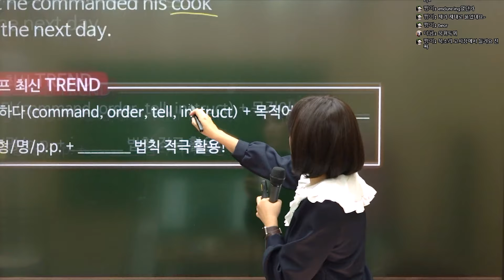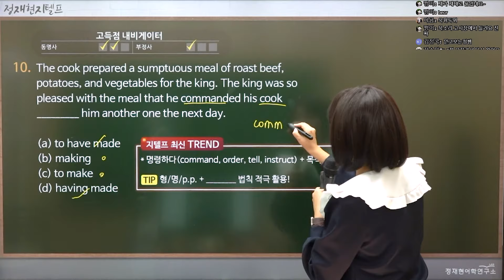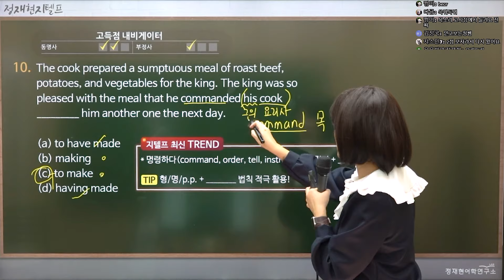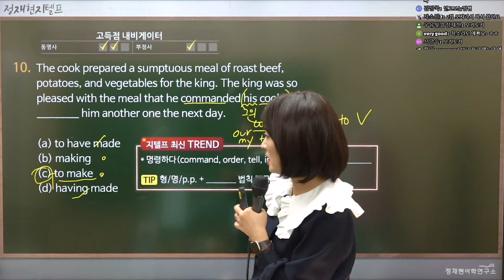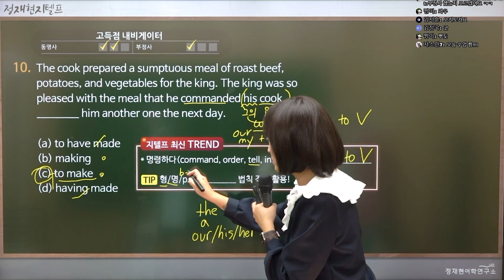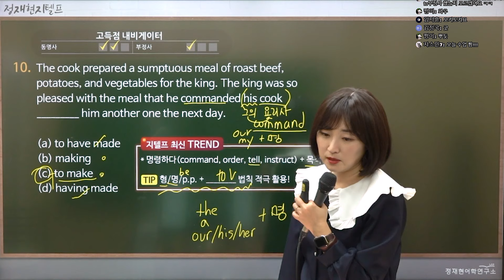[요즘지텔프] 당신의 '문법 만점💯'을 위한 초특급 스킬 (feat. 명사 판별법)🚀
안녕하세요, 여러분의 지텔프 선생님 정재현입니다.

이번 [요즘지텔프] 영상에서는
G-TELP '잉투(-ing/to부정사)' 문제를 풀어봅니다.

잉삼투이(ing3to2)/잉삼투삼(ing3to3) 법칙으로
대부분 어렵지 않게 풀 수 있는 유형이지만,
문법 '만점'을 목표로 한다면 이 스킬 꼭! 아셔야 합니다.
한 문제 한 문제가 소중한 시험인만큼,
영상을 보시고 반드시 내 것으로 만들어 주세요!

그리고 LIVE 특강에서 정말 적중이 많이 되고 있습니다. 🎯
다시보기 제공하고 있으니 시험 전에 꼭 챙겨주세요!

*이 영상은 '2022년 10월 시험 대비 정재현의 G-TELP 적중예상문제 특강 LIVE'를 편집한 하이라이트 영상입니다. [FULL 영상 다시보기(유료)는 공/영/경/소방단기에서 제공합니다. (프리패스는 무료 수강 가능)

국내 유일 토익&지텔프 만점 강사 💯
정재현쌤 🔥 공.영.경.소방단기 지텔프 1타